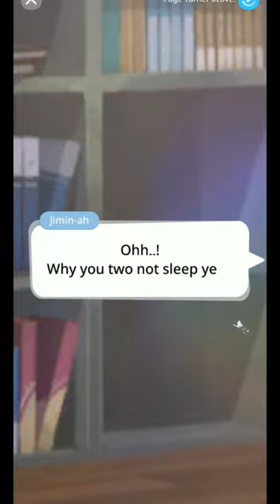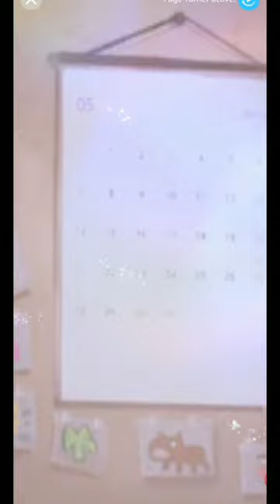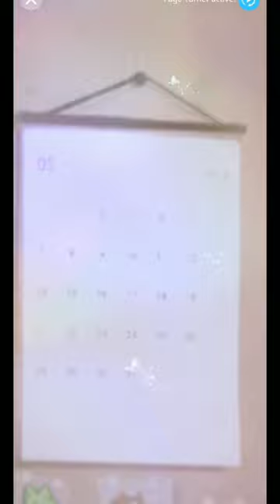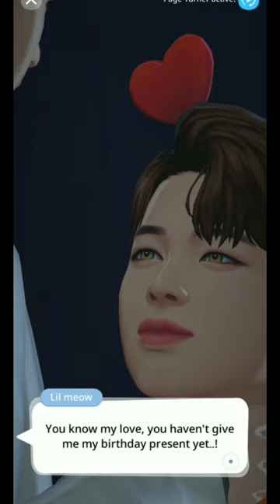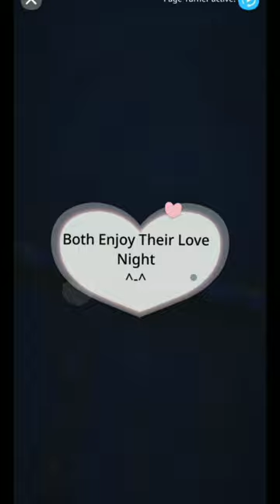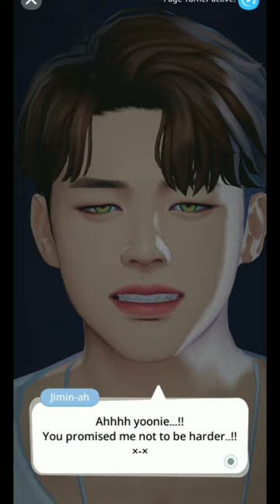The Untamed Night (Yoonmin/Taekook) (4-End) - Bts Universe Story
• This story is yoonmin and taekook ff 🥰🥰🥰

• I had to post this earlier but due to hospital schedule
 I was late, So I'm doing it now, hope you enjoy it 🤩🤩🤩

• I cut it in parts, because of the storage..! 🤷🏼‍♀️🤷🏼‍♀️🤷🏼‍♀️

Story Title: The untamed night (yoonmin/taekook)  Author: Bts7love

• I was having alot of fun, making it and it would be so long by itself 😉😉😉
And yet the story was not over, but I had to finish..! 🥴🥴🥴

Make the rest of this story, or whatever it is, that's enough☺☺☺
Please inform me, I'll be waiting for your response🤗

• This story is only my imagination, and fictional..!
And you think anything in your own imagination 😛😜🤪